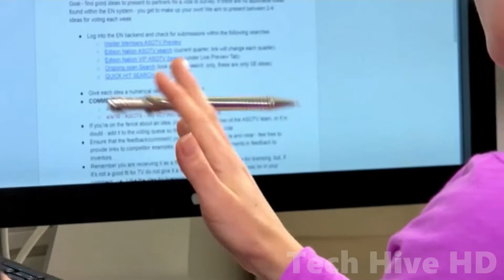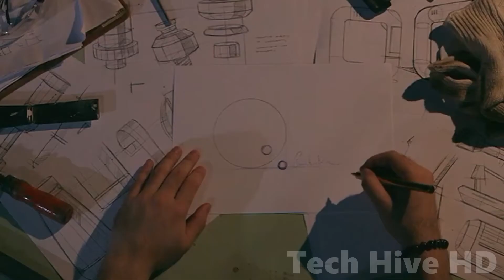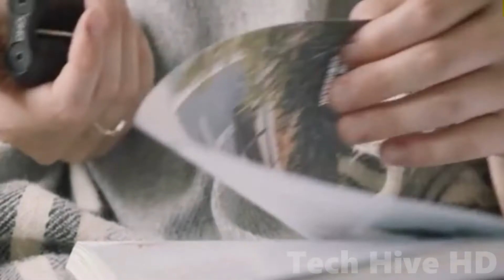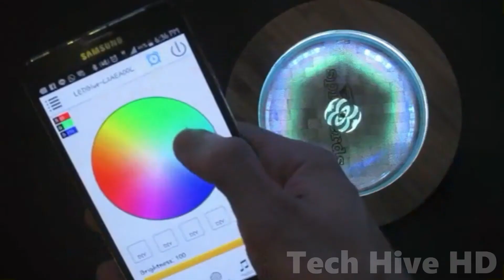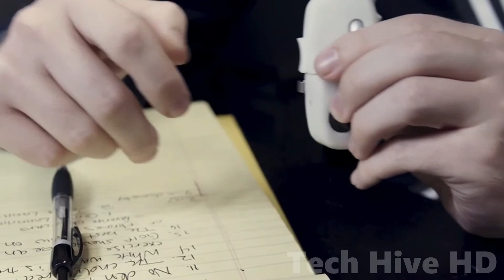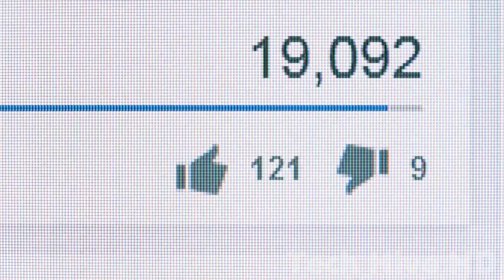15 Fidget Gadgets Actually Worth Buying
Welcome to Tech Hive HD where we cover all things tech. Tech Hive HD covers the coolest gadgets, cool tech, amazing inventions, and tools. In this video, we'll show you the 15 fidget gadgets actually worth buying.

               ☑️ 💪 😀➡️ 👉 𝗬𝗼𝘂𝗿 𝘀𝘂𝗽𝗽𝗼𝗿𝘁 𝗸𝗲𝗲𝗽𝘀 𝘁𝗵𝗲 𝗰𝗵𝗮𝗻𝗻𝗲𝗹 𝗴𝗼𝗶𝗻𝗴. 𝗧𝗵𝗮𝗻𝗸 𝘆𝗼𝘂.👈 ⭐️❤️ ✅ 🙂

Tools that spin, pop, or provide other ways to keep your hands busy are known as fidget toys. To meet different fidgeting requirements, they are available in a variety of designs, hues, and motion possibilities. When they are anxious, restless, irritable, or nervous, people with anxiety disorders may fidget or make tiny motions. Fidget toys provide an outlet for these motions, which can soothe anxiety, lessen tension, and act as a diversion in an overstimulating setting. Many people have experienced fidgeting: Their ability to pay attention, their memory recall, and their problem-solving improve.
Say goodbye to ordinary fidget spinners and hello to a world of mind-boggling fidget innovations. From stress-relief tools that enhance focus to tactile wonders that ignite creativity, we've scoured the market to bring you the crème de la crème of fidget gadgets.

Let's explore the top 15 fidget gadgets you should buy.

00:00 𝗜𝗻𝘁𝗿𝗼𝗱𝘂𝗰𝘁𝗶𝗼𝗻
00:17 𝗖𝗟𝗜𝗖𝗞𝗘𝗬𝗯𝗶𝘁𝘀
01:42 𝗧𝗵𝗲 𝗠𝗮𝗴𝗻𝗼𝗻 𝗦𝗽𝗶𝗻𝗻𝗲𝗿
02:15 𝗩𝗶𝗻𝗰𝗶 𝗥𝗶𝗻𝗴
03:10 𝗧𝗵𝗶𝗻𝗸 𝗜𝗻𝗸 𝗣𝗲𝗻𝘀
04:02 𝗥𝗔𝗪 𝗙𝗶𝗱𝗴𝗲𝘁 𝗦𝗽𝗶𝗻𝗻𝗲𝗿
04:35 𝗤𝘂𝗼𝘁𝗶𝗱𝗶𝗮𝗻 𝗣𝗲𝗻
06:02 𝗢𝗡𝗢 𝗥𝗼𝗹𝗹𝗲𝗿
06:58 𝗦𝗽𝗶𝗻𝗲𝗿𝗱𝘀
07:46 𝗦𝗲𝗹𝗳𝗶𝗲 𝗦𝗽𝗶𝗻𝗻𝗲𝗿
08:30 𝗜𝗻𝗳𝗶𝗻𝗶𝘁𝘆 𝗖𝘂𝗯𝗲
09:30 𝗦𝗧𝗜𝗖𝗦
10:27 𝗠𝗼𝗺𝗲𝗻𝘁𝘂𝗺 𝟯𝟲𝟬
11:16 𝗙𝗶𝗱𝗱𝗹𝗲 𝗦𝘁𝗶𝗰𝗸